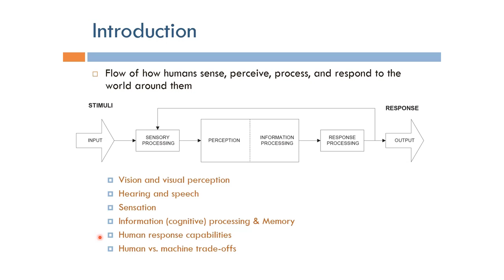Human Factors Engineering: Flow of Human Processing (Arabic Narration)